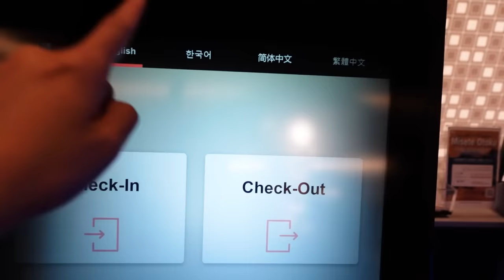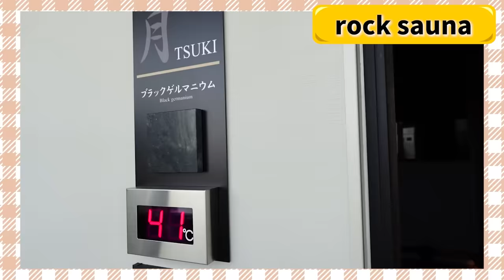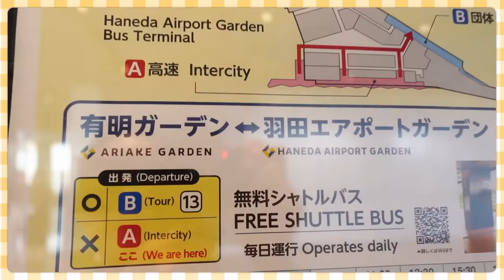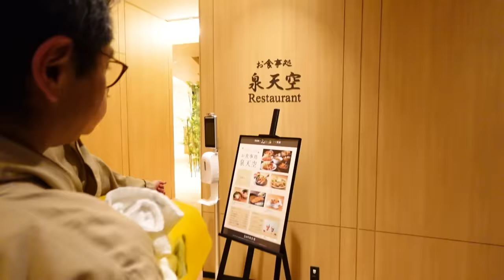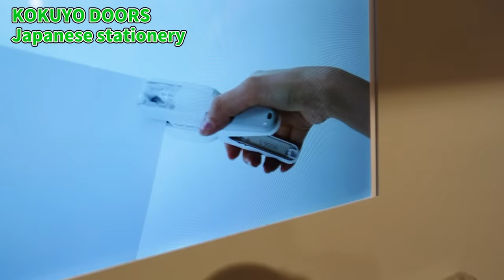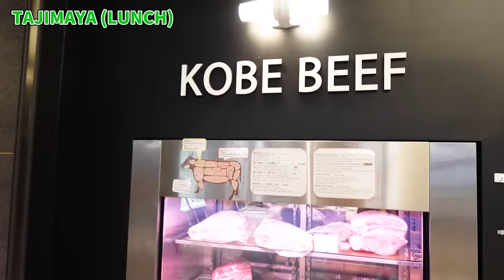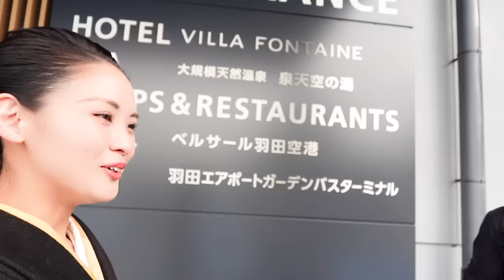Traveling in Japan | Most Convenient Way | Tattoo friendly Hotspring, Ghibli Goods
As someone who travels a lot and uses Haneda Airport 6 times a month, I love this facility. Enjoy your trip to Japan based on the convenience of Haneda Airport, where you can travel all over Japan without lugging heavy luggage every time! Haneda Airport Garden
Don't forget to get a 500yen coupon at Omotenashi center for your shopping!

🌸Kimono Mom Donabe(Now Sold Out!)

It's a YouTube membership to support the Kimono Mom channel to keep making interesting & fun videos. We will be hosting cooking classes and a variety of cultural online events at Kimonoko Club! And behind the scene of making video!!